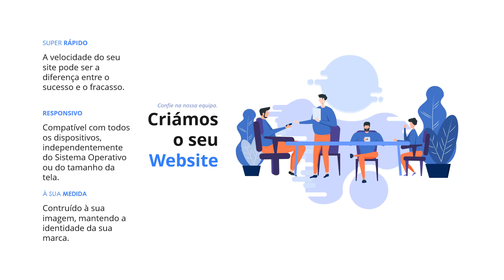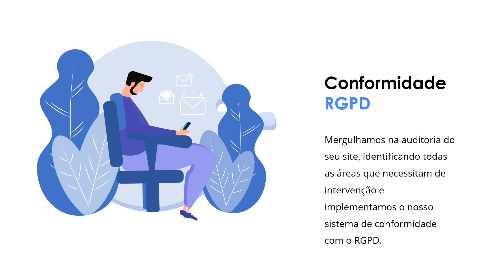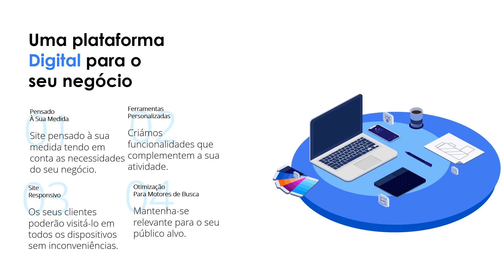🆕criar site agora 👉 criar site agora Maia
Este vídeo é acerca de criar site agora.

Estamos contentes que tenha chegado a este video onde falamos acerca de criar site agora!

Para descobrir mais sobre este ou algum dos seguintes tópicos:
- criar site html
- criar um site de graça

Os sites à medida, pensados e construídos à imagem do seu negócio e tendo em conta os requisitos da sua actividade, são a nossa principal solução. Oferecemos funcionalidades variadas, como formulários, caixas de pesquisa, galerias de imagens, portfólios, notícias, blog, e muitas outras que podem ser desenvolvidas e aplicadas a cada caso. Todos os sites que desenvolvemos são responsivos, adaptando-se a todos os dispositivos.

O levantamento das necessidades é o ponto de partida para o desenvolvimento de um site personalizado tanto na imagem como nos conteúdos.